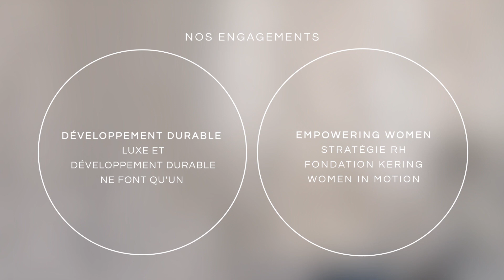KERING EN BREF - 2022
Nos origines, nos engagements, notre vision : l’essentiel à savoir pour comprendre Kering.